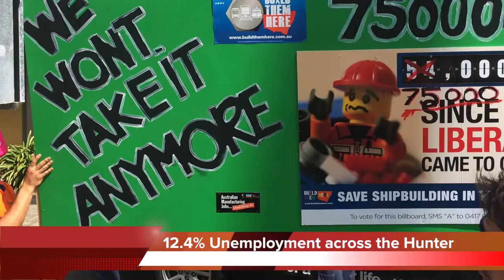Hunter Manufacturing Jobs Rally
Hundreds of manufacturing workers in the Hunter hit the streets calling on the next NSW State government to deliver jobs manufacturing our trains, buses and ferries.
Workers spoke out over the lack of government support for local procurement.
The Australian Manufacturing Workers Union called on all NSW candidates to sign the pledge to support local manufacturing.
The Newcastle Trades Hall Council called on politicians to take action now to deliver jobs as the point of no return is fast approaching.